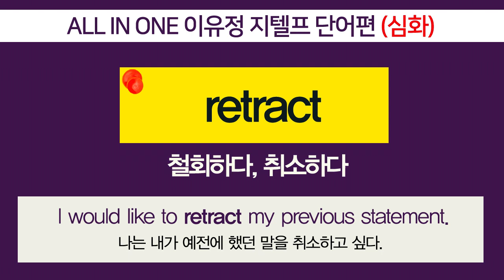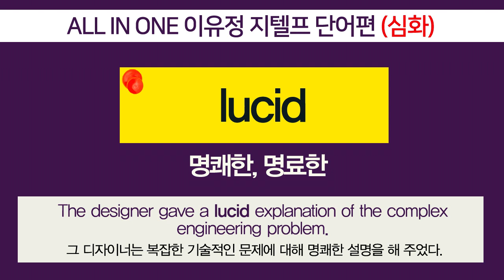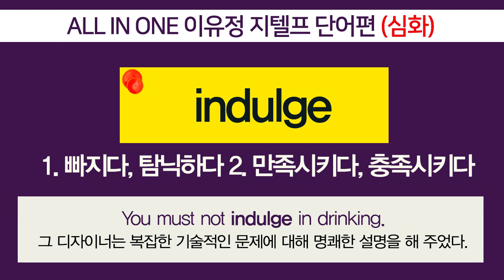G-TELP 지텔프 이유정 단어편 심화2 필승공략!!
지텔프 합격수기 최다보유, 지텔프 대세 강사 이유정
단어편 심화2 필승공략입니다.